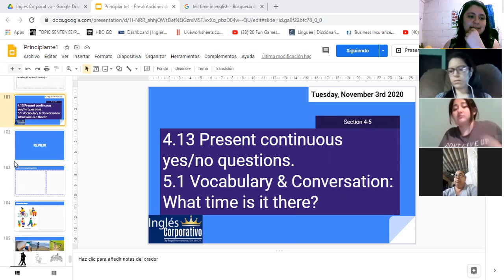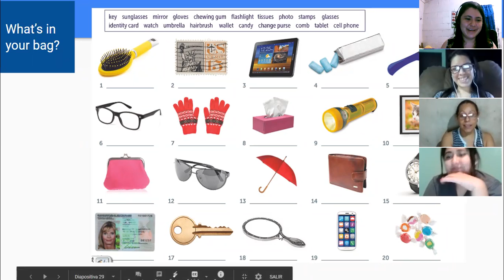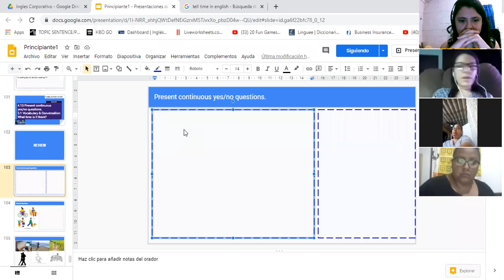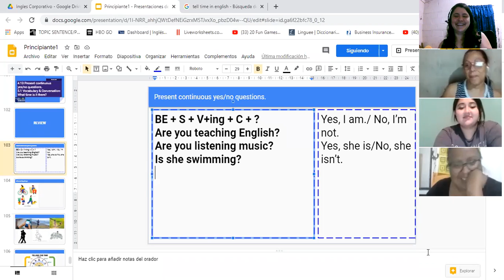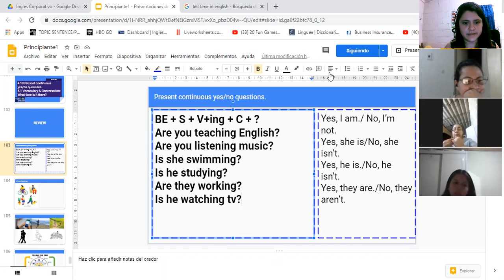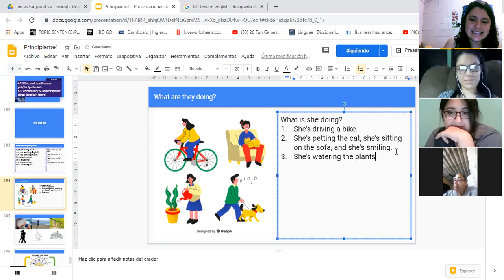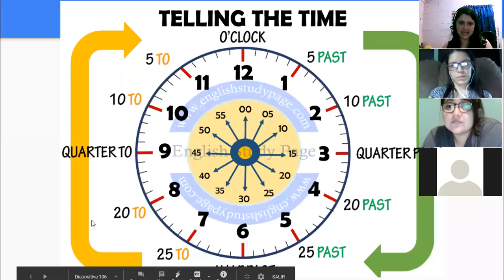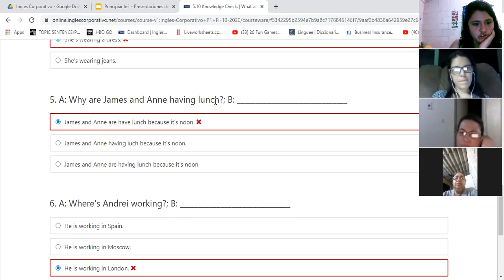Ingles Corporativo- 4.13 Present continous yes/no questions. Day 13